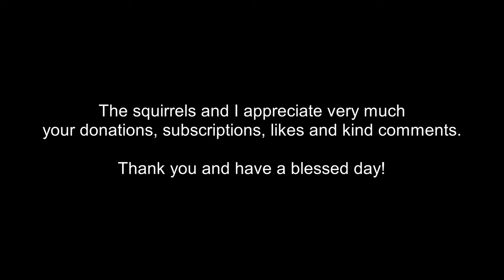Special feast for my squirrels to celebrate National Squirrel Appreciation Day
Natural and safe medicine to eliminate and prevent worms